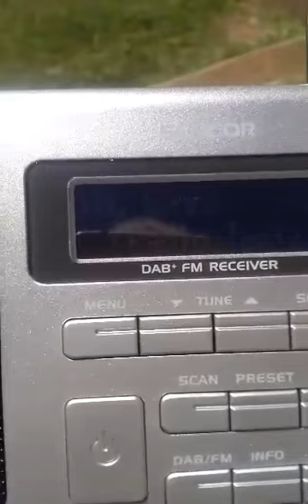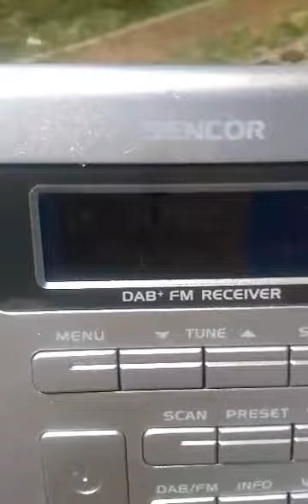fm dx arabic sporadic-e 106.60mhz Κυριάκη πρωί (23-05-2021) στην Πάτρα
Κυριάκη πρωί (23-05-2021) στην Πάτρα